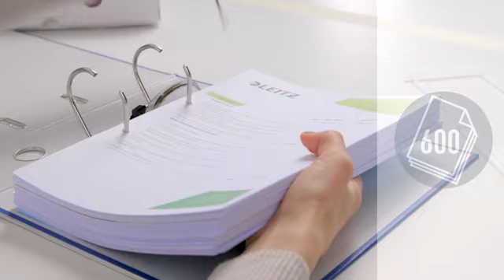Leitz Archiefbeugel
Archiefbeugel in plastic, om documenten in op te bergen met het oog op lange termijn archivering. De 2 delen van de beugel worden geblokkeerd door een fastener.